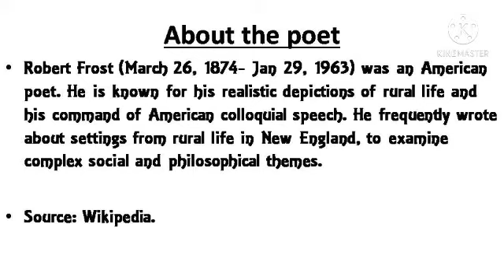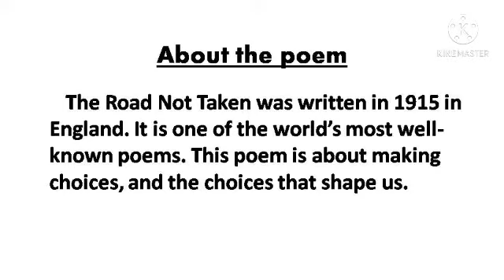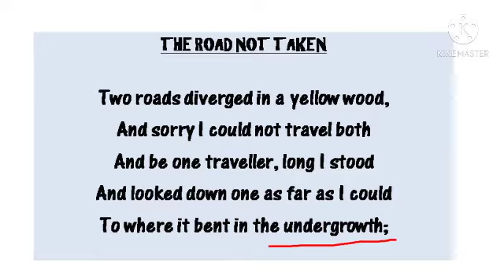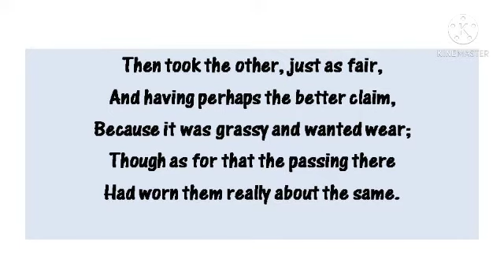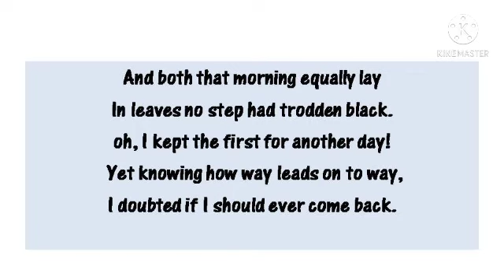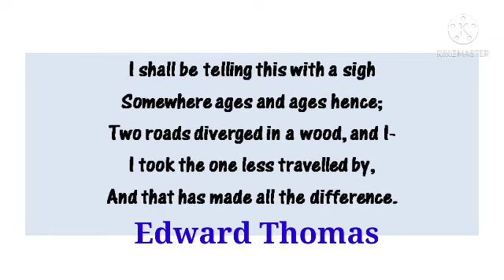The Road Not Taken, Class : IX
In this video , I'm giving you an explanation of the poem in Simple Assamese.